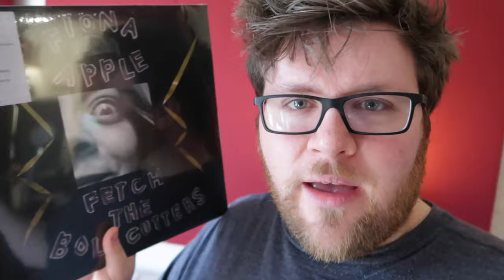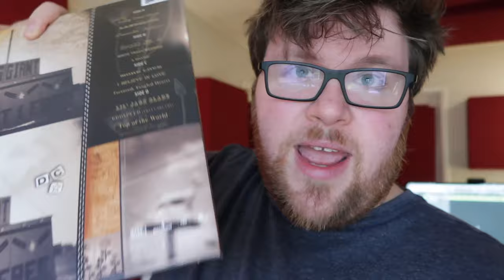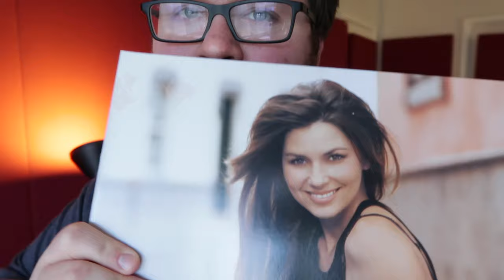My Vinyl Record Player Collection